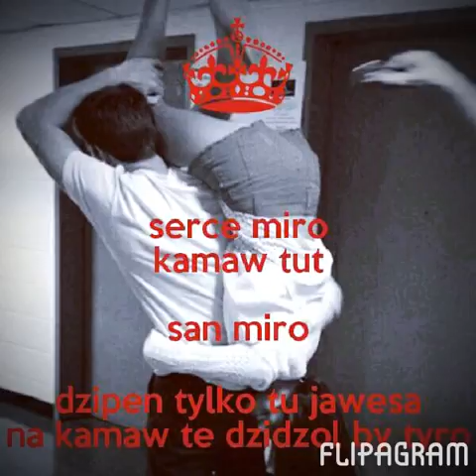romane gila 2017